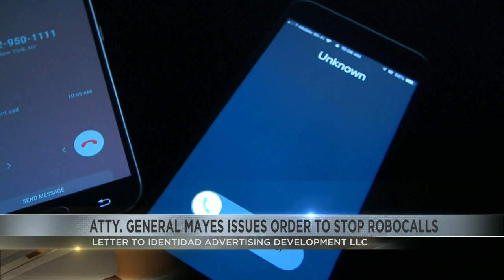Attorney General Kris Mayes accusing advertising company of making illegal robocalls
And should stop immediately.